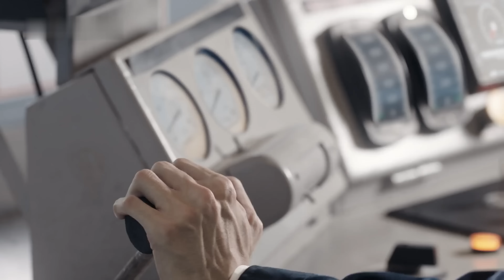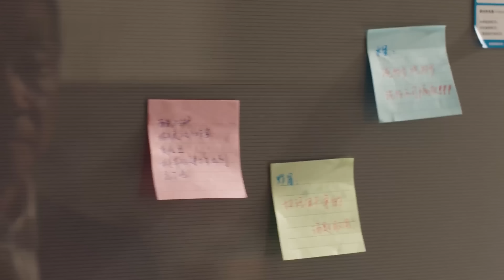【FULL】歡喜冤家！海歸精英高調認愛萌妹設計師💕｜ENG SUB【春日與你在一起 Spring Crush】▶ 22｜王牌機長#陳星旭 碰瓷設計師#孫怡 ，毒舌互懟感情迅速升溫❣️這個春天宜戀愛🌷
📺《春日與你在一起》Spring Crush 歡喜冤家！海歸精英高調認愛萌妹設計師💕｜王牌機長#陳星旭 碰瓷設計師#孫怡 ，毒舌互懟感情迅速升溫❣️，🔥️火熱更新中（22:00pm, GMT+8 二集連播）

💬劇情簡介：
      一場競標的敗北，讓年輕的中車機車廠設計師林真一感到了前所未有的挫敗。她項目組組長的位置，被海歸精英譚靖洲取代。合作中，目睹了譚靖洲與其助理簡愛行事風格的林真一，明白了她失敗的原因，這也讓她在之後的深圳競標中一雪前恥。情感上，林真一與新鄰居試飛員李延峰成了歡喜冤家，同時合作夥伴譚靖洲也向她表明心意，兩個男人的追求讓她陷入兩難抉擇。動車項目要攻克的難關也不止一個，技術上的革新，行業間的巨大競爭，讓中車機車廠遠銷海外之路磨難重重。最終在李延峰與譚靖洲的幫助下，林真一不辱使命帶領團隊擊敗國際競爭對手，成功讓“中國製造”馳騁五大洲。她和李延峰也收穫了屬於她的愛情
🌟主演：陳星旭 /孫怡 /胡冰卿 /俞灝明 /柳岩
🔢集數：36集